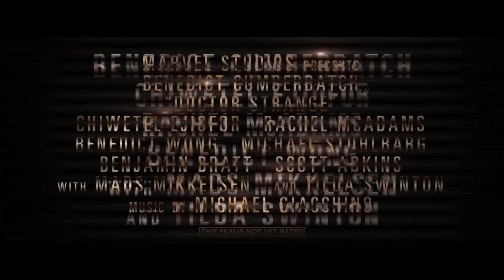“Doctor Strange”, filmi më i shikuari javës 13 11 2016